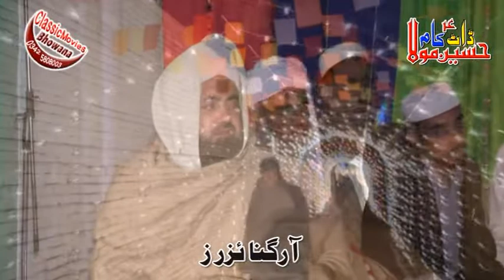Khalid Hasnain Khalid ll Mehfail Nat ll Sadiqia Coloni Bhowana ll 2021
Bani Mehfil :

Rec by:Classic Movies And Photography
Chief executive ; Mian Qamar Hasnin Qadri
Director :Syed Waqar Hussain Zaidi
Editor Camera Man:Mohsin Raza
Main Bazar All Imran Chok Bhowana
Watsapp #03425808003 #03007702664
مزید ویڈیوز دیکھنے کیلیےاور  براہ راست نشریات کیے لیے رابطہ کریں